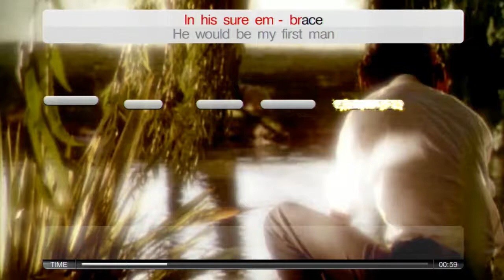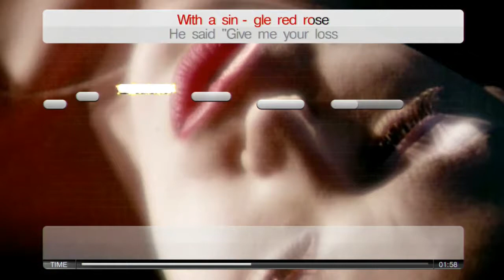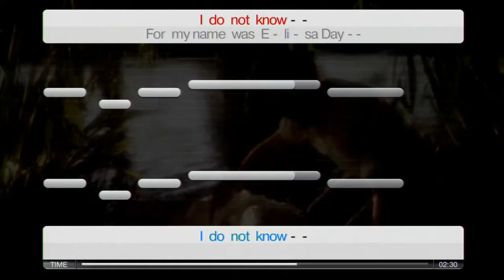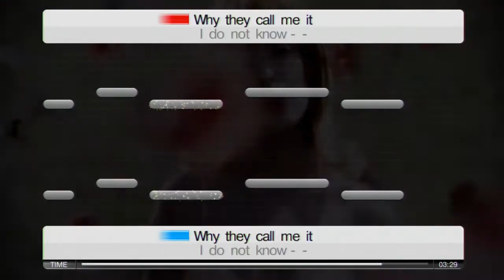Kyle Minogue & Nick cave & The Bad Seeds : Where the wild roses grows (duet with lyrics)